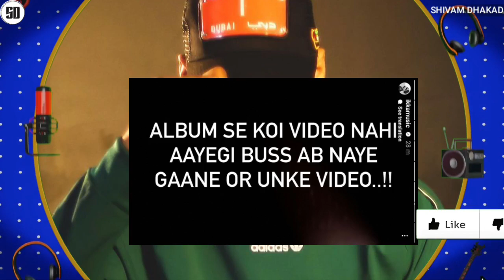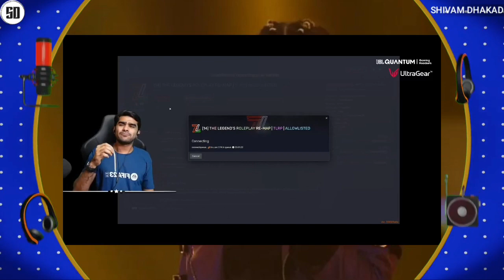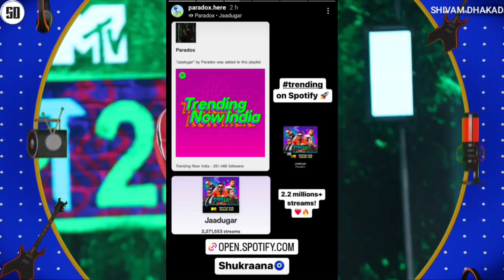KING LIVE SHOW ABOUT MC STAN BIGG BOSS | BIG GAMER ANGRY ABOUT SRUSHTI HUSTLE 2.0 | EMIWAY ON EMINEM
News Credit :-
कौशल राज देवकोटा